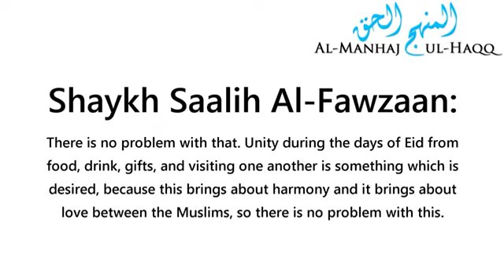Can we give Eid gifts? by Shaykh Saalih Al-fawzaan